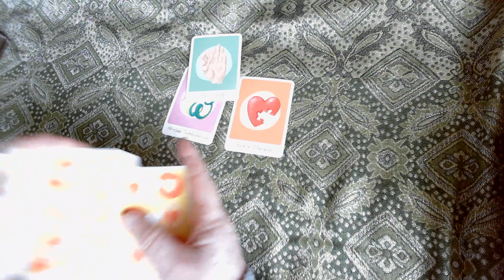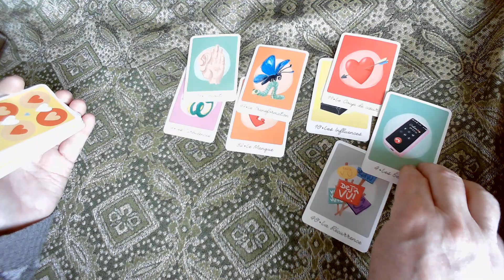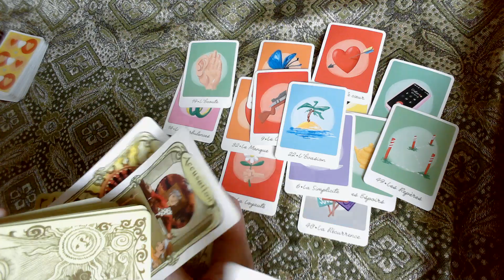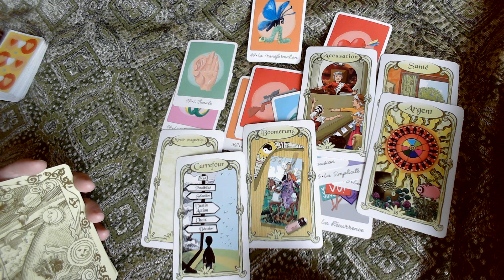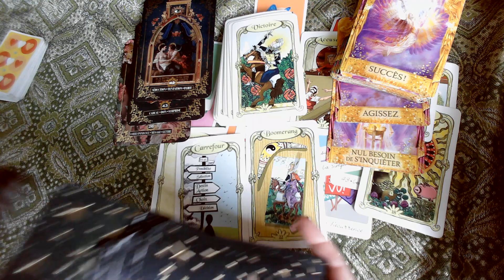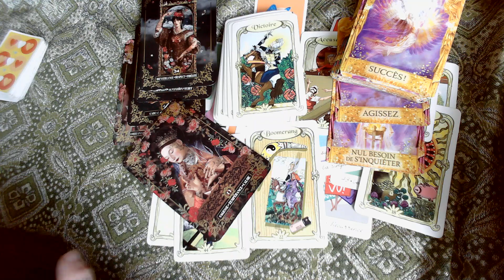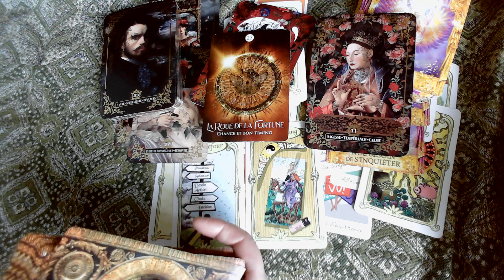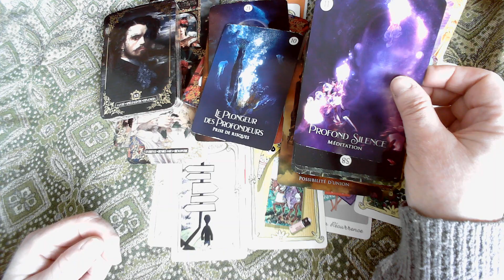Balance ♎Avril 2024😇Transformation 💫Séduction💋 Action 🎬Succès 👍Surprise🎁 Nouveau départ💫